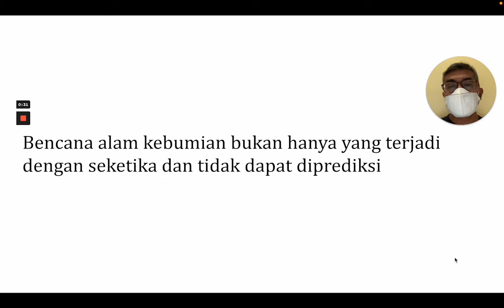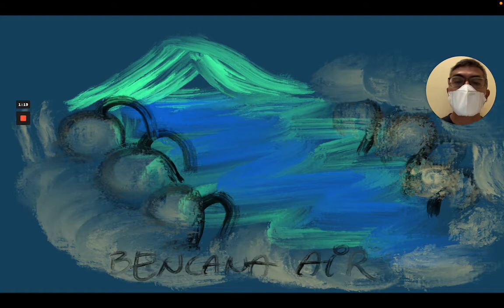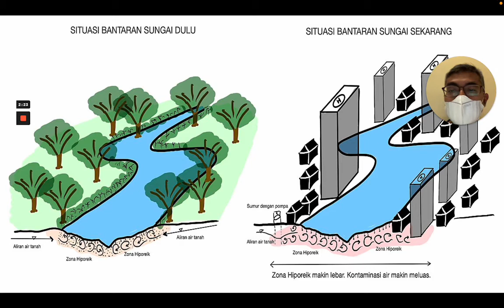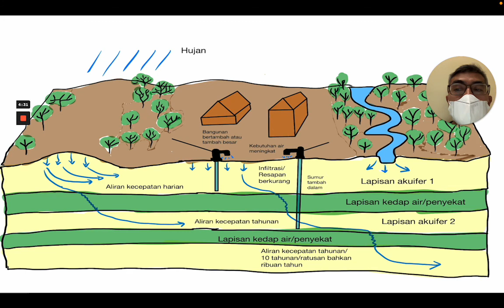Laporan PKM FITB Kolaboratif 2022 - Tim Hidrogeologi